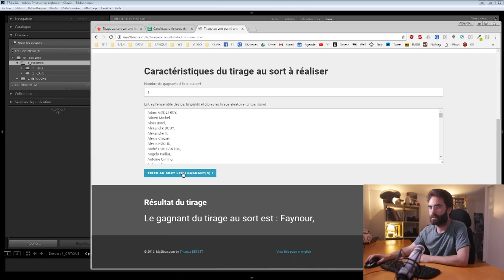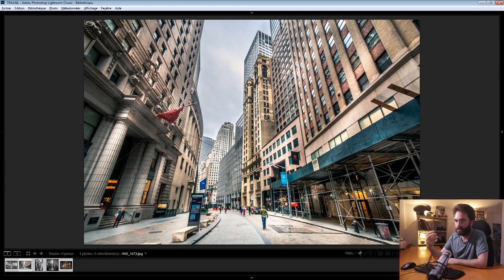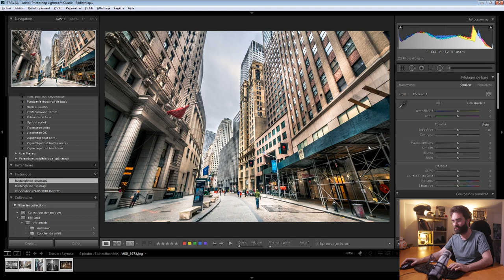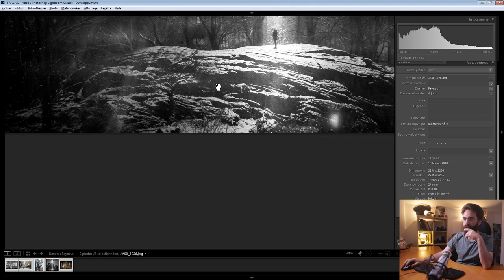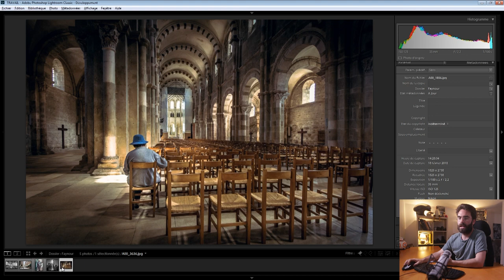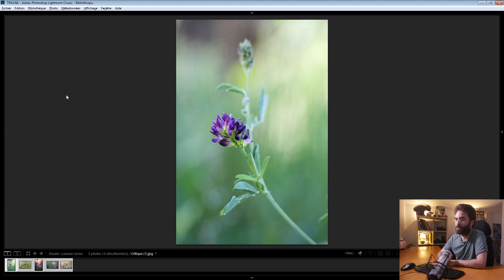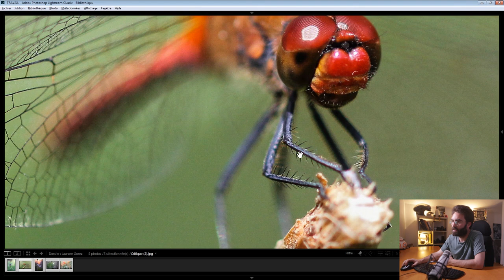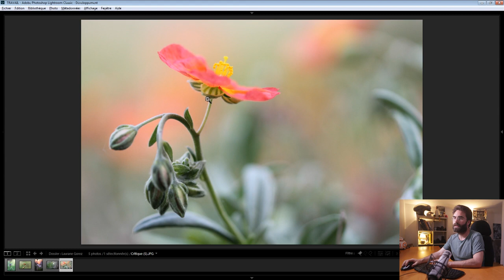Mon avis sur vos photos 2018 : Faynour et Laurane Gorez - F/1.4 été S05E03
J'ai laissé le hasard choisir parmi les 150 personnes qui m'ont soumis leurs 5 photos. Cette semaine c'est à Faynour et Laurane Gorez.

Si vous aussi vous voulez les aider, laissez votre avis sur leurs photos (et non pas sur mon avis) dans les commentaires ci-dessous. Je sélectionnerai un commentaire (le mieux rédigé) et son auteur gagnera un petit cadeau.

Retrouvez le travail des deux auditeurs sur leur site :
Faynour

VOUS VOULEZ QUE JE VOUS INTERVIEWE ?
Je lance une grande série d'interviews vidéos de vous, auditeurs.
Vous avez beaucoup de talents, vous avez appris en partie grâce à F/1.4, cliquez sur le lien ci-dessous et remplissez le formulaire. Mon choix se fera en fonction de la qualité de votre travail, de votre parcours et de ce que vous aurez à dire. Les interviews se dérouleront au maximum en vrai au gré de mes déplacements ou par Skype si c'est impossible de se voir.
Osez !

► FORMATION PHOTOSHOP GRATUITE
Reçoit ma formation "10 astuces pour maîtriser Photoshop" gratuitement en t'inscrivant à mon site F/1.4

► LES DATES DE MON WORKSHOP : LE PORTRAIT NATUREL
Une journée de coup de pied au cul sur le thème du portrait en lumière naturel

► PHOTOSHOP, LE GUIDE ULTIME
Gagne un temps fou en apprenant toutes les bases de Photoshop en t'amusant

► LES GROSSES FORMATIONS PRO
Je vous propose des formations vidéos qui vous aideront dans la réalisation de votre rêve : devenir photographe professionnel (Mariage, portrait, légal, marketing, créer ses tarifs ...)

► LES GROSSES FORMATIONS
Vous voulez vous améliorer en portrait, studio, retouche, compositing ..., c'est par ici !

Je vous propose des liens Amazon qui me permettent de toucher un petit pourcentage sur vos achats

► Canon 5d Mk III
► Canon 50 mm 1.4
► Canon 24mm 1.4
► Stabilisateur DJI Osmo mobile
► DJI Mavic Pro
► Micro Rode Podcaster